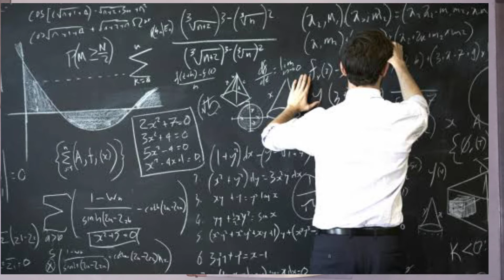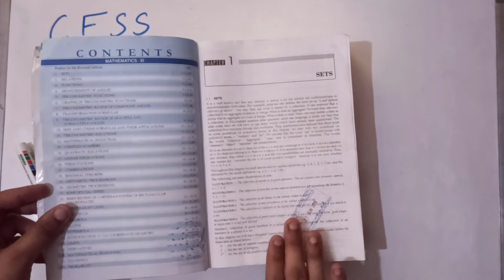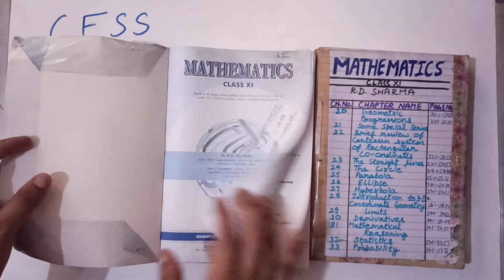RD SHARMA CLASS XI MATHEMATICS || Book Review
Hello guys, to main aapko is video me batane ja rha hu ki class 11  me MATHS subject ke liye kese prepare kre aur kis supplement ka use kre jisse aap apni knowledge enhance kr ske to aur Maths me apna interest increase kr skte hai taaki next class ya college me science ya commerce stream choose krke aap Maths me better score kr skte hai.

Book Price --- ₹595 only
Dhanpat Rai Publications